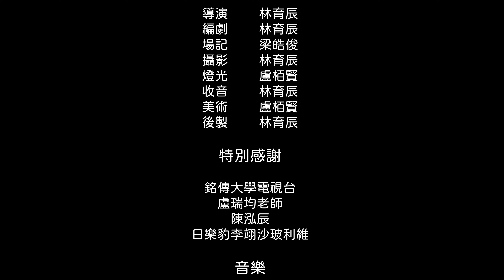試炎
《試炎》Burnung Test

主演

曾少奇      高俊生
面試官1    盧栢賢
面試官2    蔡鄆杭

工作人員

導演      林育辰
編劇      林育辰
場記      梁皓俊
攝影      林育辰
燈光      盧栢賢
收音      林育辰

美術      盧栢賢
後製      林育辰

特別感謝

銘傳大學電視台
盧瑞均老師
陳泓辰
日樂豹李翊沙玻利維

音樂

UNIVERSFIELD - Dramatic Atmosphere with Piano and Violin

NaturesEye - Voices of Ghosts

Grand_Project - Cinematic Dark Trailer_43sec